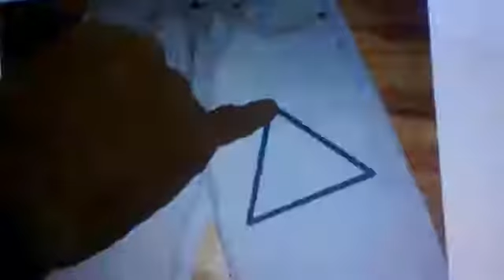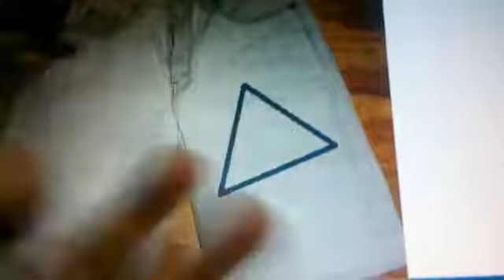299 Eyaculacion Precoz El Triangulo de las Bermudas